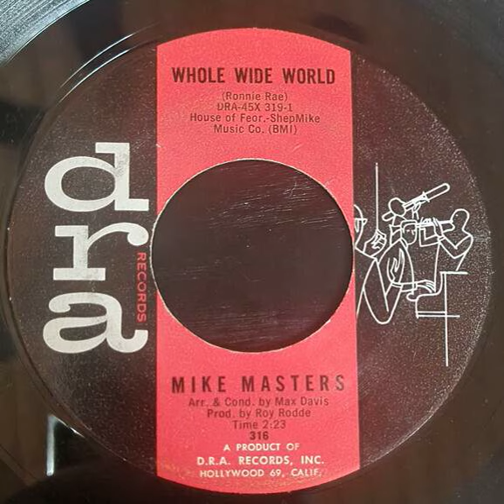Mike Masters - Whole Wide World